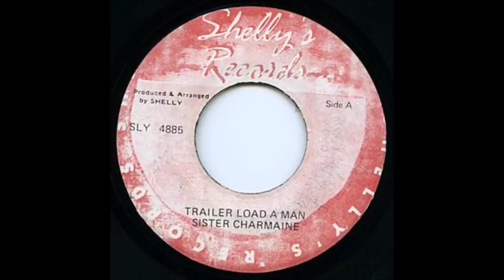Sister Charmaine ‎- Trailer Load A Man (1991)